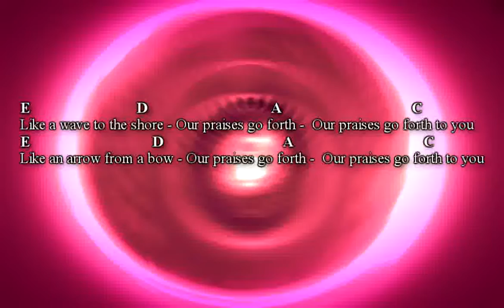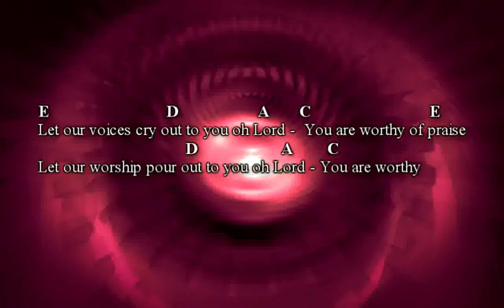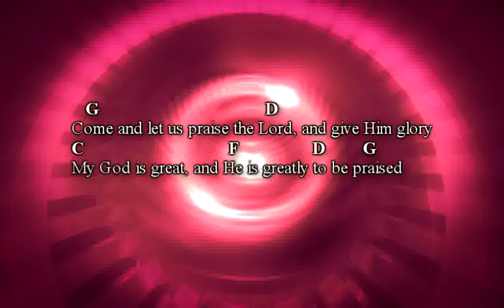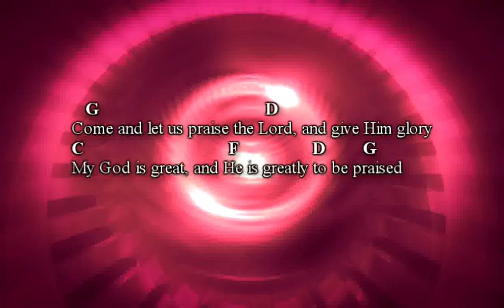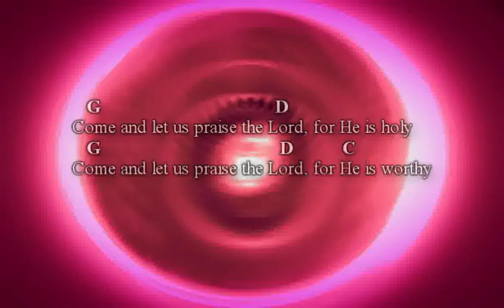Come And Let Us Praise The Lord (Electric Version) - Worship Song with lyrics and chords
Electric Version of our new worship song

Yesterday we posted the acoustic version of our song "Come And Let Us Praise The Lord".  Today we'll follow it up with the electric version of the song.

In February of 2015 we did an all acoustic worship CD just to do something a little different.  In the summer/early fall of the same year, we decided we also wanted to see what those songs would sound like in a more traditional "Shielded About" style

The album with the updated versions of the song was called "Shout To The Lord - ELECTRIFIED"

This is a song that we eventually started using in the praise and worship services at our church.

Lyrics
Like a wave to the shore
Our praises go forth
Our praises go forth to you
Like an arrow from a bow
Let our voices cry out to you oh Lord
You are worthy of praise
Let our worship pour out to you oh Lord
You are worthy of praise Come and let us praise the Lord
For He is holy

Come and let us praise the Lord
For He is worthy
And give Him glory
For my God is great
And He is greatly to be praised